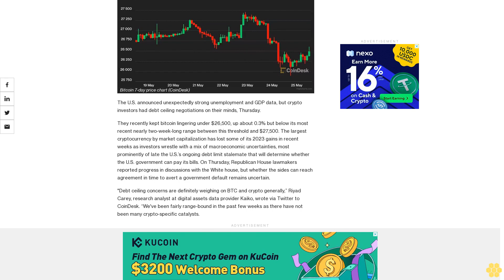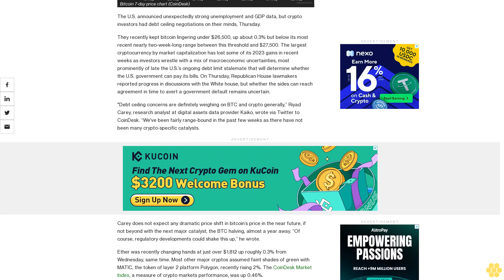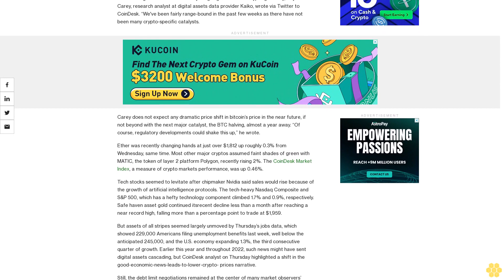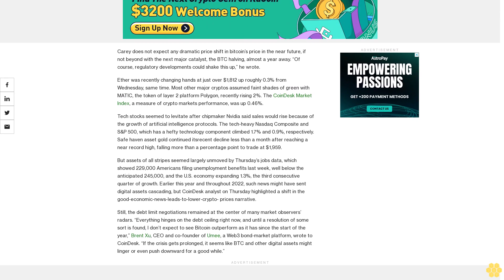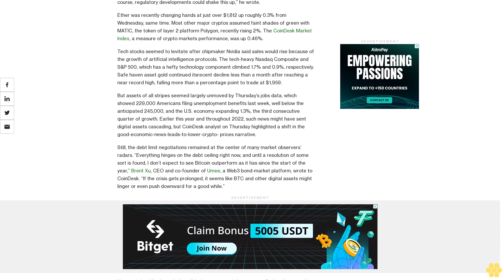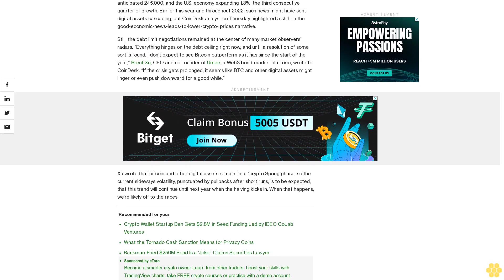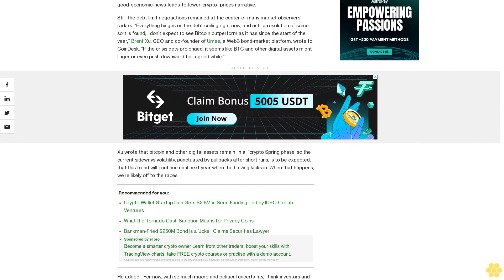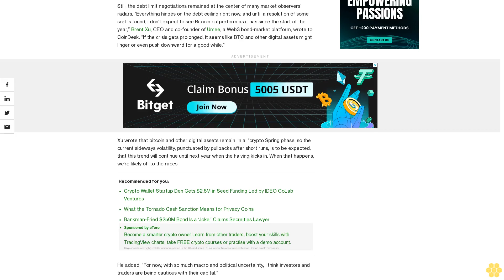Bitcoin Lingers Below $26.5 Amid Debt Ceiling Worries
Unemployment and productivity data arrived stronger than expected but investors seemed focused narrowly on the ongoing negotiations that will determine if the U.S. government has to default on its debts.

The U.S. announced unexpectedly strong unemployment and GDP data, but crypto investors had debt ceiling negotiations on their minds, Thursday.

They recently kept bitcoin lingering under $26,500, up about 0.3% but below its most recent nearly two-week-long range between this threshold and $27,500. The largest cryptocurrency by market capitalization has lost some of its 2023 gains in recent weeks as investors wrestle with a mix of macroeconomic uncertainties, most prominently of late the U.S.’s ongoing debt limit stalemate that will determine whether the U.S. government can pay its bills. On Thursday, Republican House lawmakers reported progress in discussions with the White house, but whether the sides can reach agreement in time to avert a government default remains uncertain.

"Debt ceiling concerns are definitely weighing on BTC and crypto generally,” Riyad Carey, research analyst at digital assets data provider Kaiko, wrote via Twitter to CoinDesk. “We've been fairly range-bound in the past few weeks as there have not been many crypto-specific catalysts.

Carey does not expect any dramatic price shift in bitcoin’s price in the near future, if not beyond with the next major catalyst, the BTC halving, almost a year away. “Of course, regulatory developments could shake this up,” he wrote.

Ether was recently changing hands at just over $1,812 up roughly 0.3% from Wednesday, same time. Most other major cryptos assumed faint shades of green with MATIC, the token of layer 2 platform Polygon, recently rising 2%. The CoinDesk Market Index, a measure of crypto markets performance, was up 0.46%.

Tech stocks seemed to levitate after chipmaker Nvidia said sales would rise because of the growth of artificial intelligence protocols. The tech-heavy Nasdaq Composite and S&P 500, which has a hefty technology component climbed 1.7% and 0.9%, respectively. Safe haven asset gold continued itsrecent decline less than a month after reaching a near record high, falling more than a percentage point to trade at $1,959.

But assets of all stripes seemed largely unmoved by Thursday’s jobs data, which showed 229,000 Americans filing unemployment benefits last week, well below the anticipated 245,000, and the U.S. economy expanding 1.3%, the third consecutive quarter of growth. Earlier this year and throughout 2022, such news might have sent digital assets cascading, but CoinDesk analyst on Thursday highlighted a shift in the good-economic-news-leads-to-lower-crypto- prices narrative.

Still, the debt limit negotiations remained at the center of many market observers’ radars. “Everything hinges on the debt ceiling right now, and until a resolution of some sort is found, I don’t expect to see Bitcoin outperform as it has since the start of the year,” Brent Xu, CEO and co-founder of Umee, a Web3 bond-market platform, wrote to CoinDesk. “If the crisis gets prolonged, it seems like BTC and other digital assets might linger or even push downward for a good while.”

Xu wrote that bitcoin and other digital assets remain  in a  “crypto Spring phase, so the current sideways volatility, punctuated by pullbacks after short runs, is to be expected,  that this trend will continue until next year when the halving...